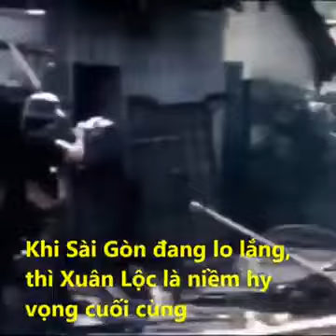Lê Minh Đảo trả lời phỏng vấn trong Trận Xuân Lộc tháng 4 - 1975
Lê Minh Đảo nói: “I will hold Long Khánh. I will knock them down here even if they bring two divisions or 3 divisions” nhưng ngày 21/04/1975 sư đoàn 18 bị đánh khuỵ và từ bỏ Xuân Lộc rút về Biên Hòa sau đó tan rã một tuần sau đó. Cái kết đi tù cải tạo 17 năm